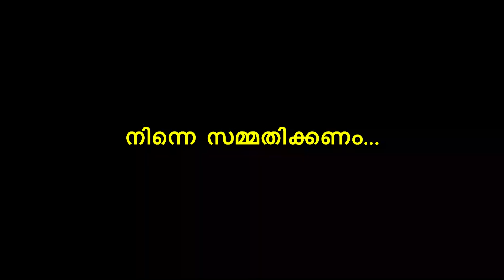കലിപ്പത്തി ഭാര്യയുടെ പാവം ഭർത്താവ് SHAHUL MALAYIL LATEST VIDEO 2021